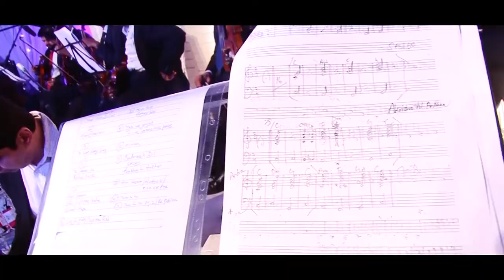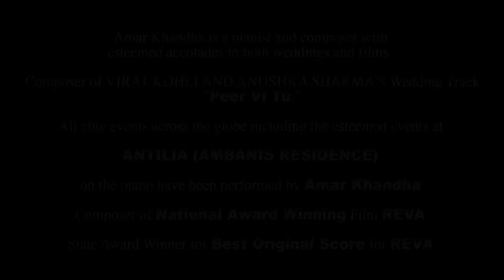Amar Khandha Grand Piano with Various Instruments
The Songs Are an Instrumental Interpretation of Songs Dil Diya Galaan and Rabta .